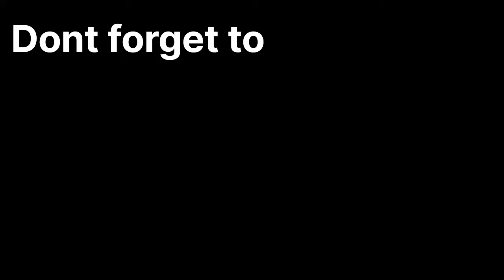White Chicken Karahi || Chicken Karahi in Restaurant Style || Learn easy White Chicken Curry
Learn how to make perfect restaurant style white chicken karahi with food by sarwat  you will loved it.